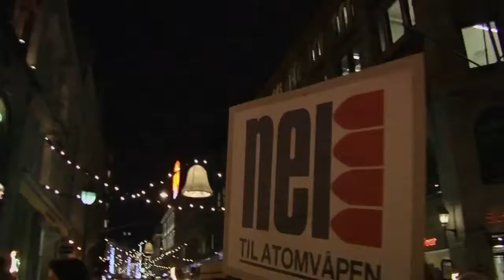Brothers (Clip #: "Nobel Peace Prize") (A Sundance Now Exclusive)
This award-winning film is most easily described as the real life BOYHOOD — filmmaker Aslaug Holm chronicled her sons’ lives over the course of a decade, from the first day of school onward. Stream exclusively on Sundance Now from January 16th.